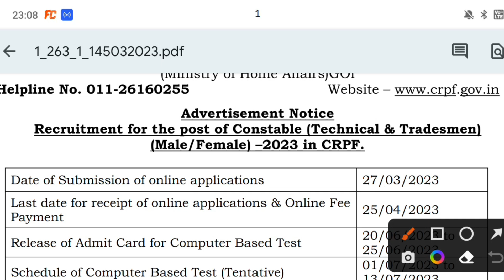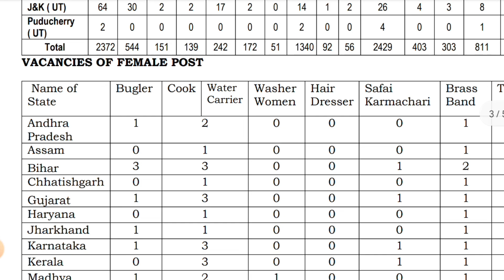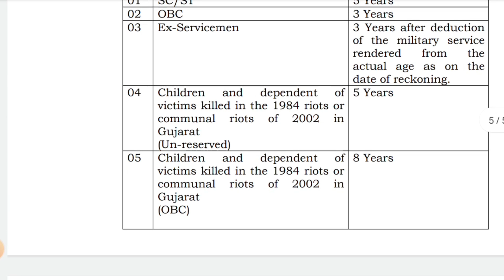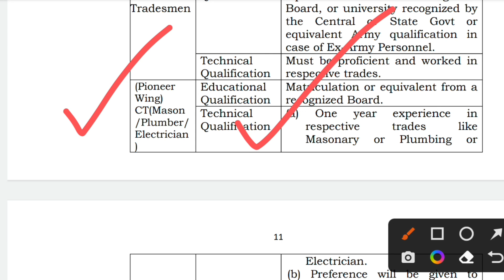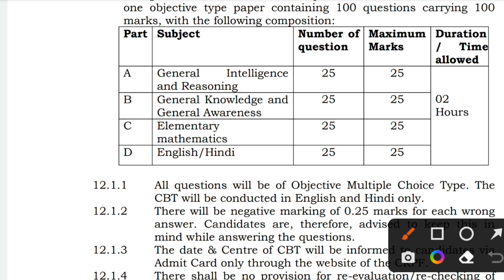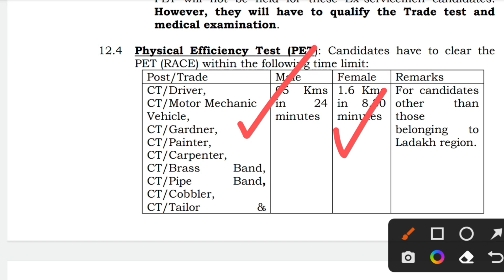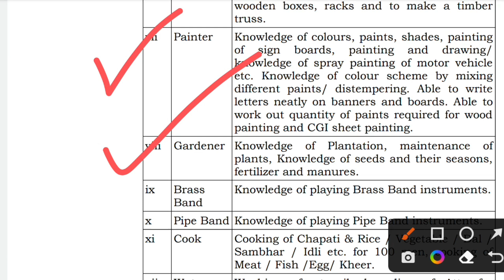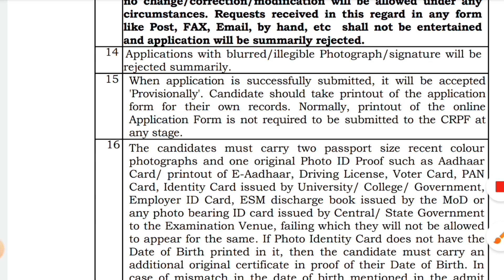बहुत बड़ी खुशखबरी🔥 CRPF ने निकाली 9212 पदों पर भर्ती || crpf new recruitment 2023